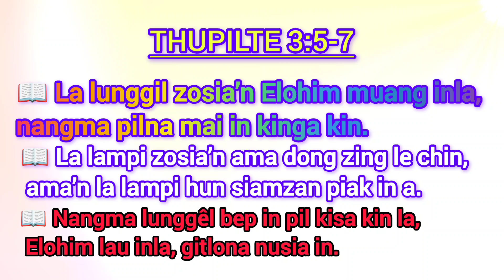TUTHA SUNG Â DING AH CHÂNGTÊL|| FOR THE MONTH OF AUGUST